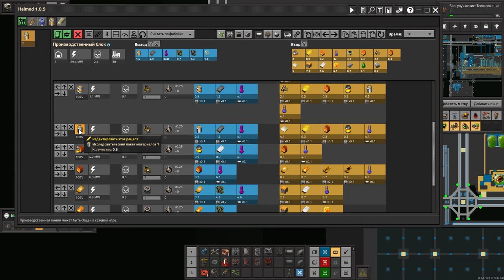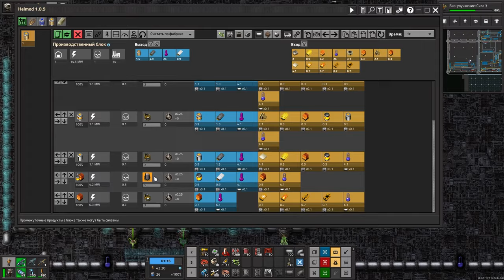Оранжевое начало - Factorio (Krastorio 2 + Space Exploration) #42